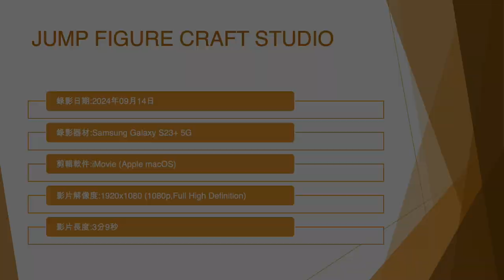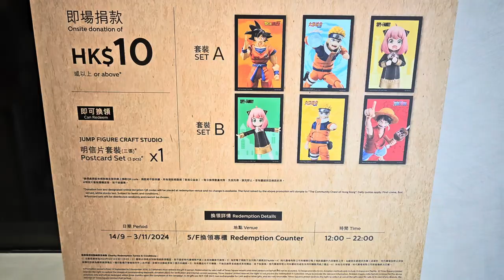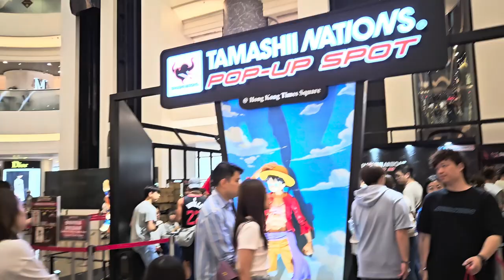JUMP FIGURE CRAFT STUDIO (2) - 2024年09月14日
錄影日期:2024年09月14日
錄影器材:Samsung Galaxy S23+ 5G
剪輯軟件:iMovie (Apple macOS)
影片解像度:1920x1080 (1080p,Full High Definition)
影片長度:3分9秒